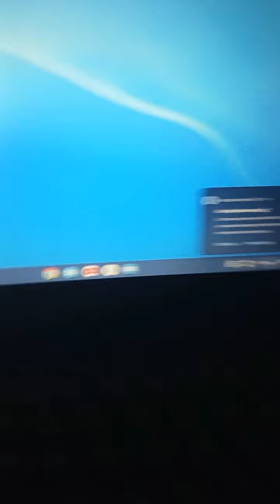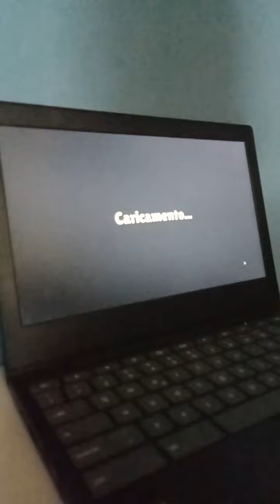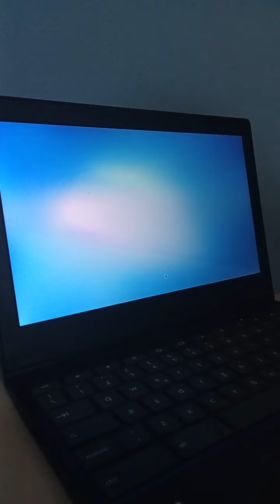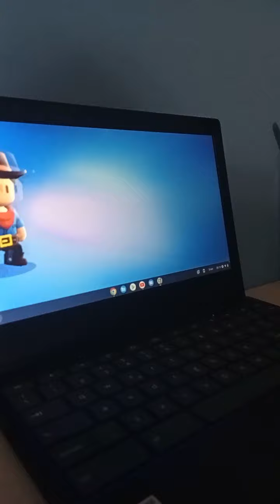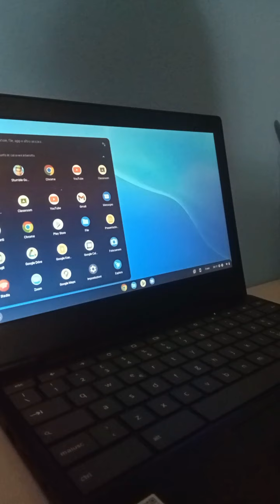PER LA PRIMA VOLTA STUMBLE GUYS DA COMPUTER